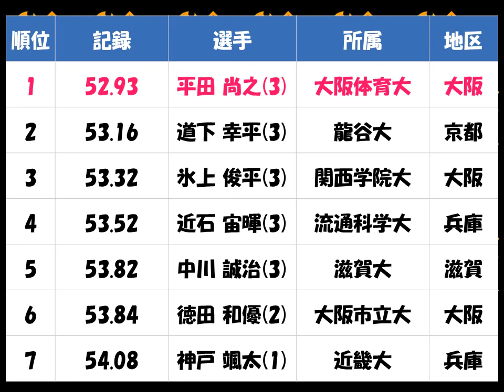関西学生陸上2017種目別「男子400mH」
大林 督享（近畿大　香川）、平田 尚之（大阪体育大　大阪）